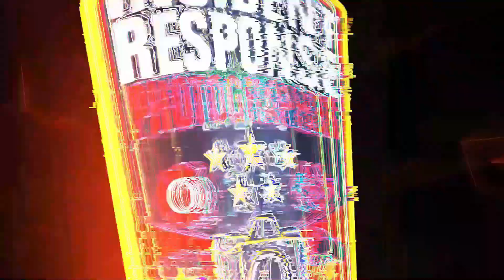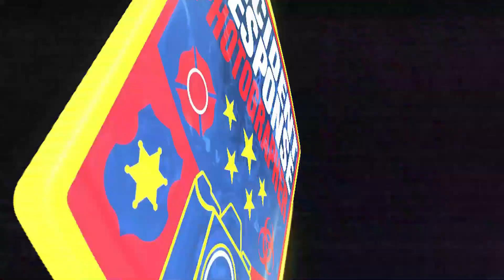Dash Cam: Milwaukee Police Pursuit of Cadillac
A driver was arrested after leading Milwaukee Police on a high-speed chase down 27th Street in a Cadillac. No one was injured.